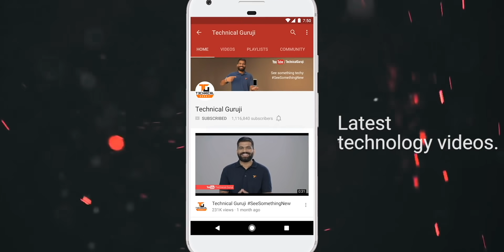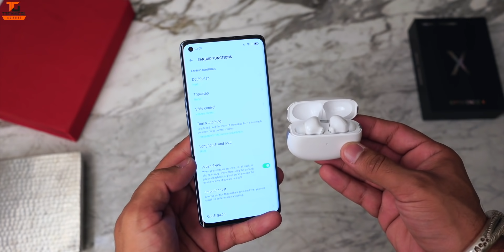These TWS Earphones Are Crazy Good | Oppo Enco X Unboxing & First Look🔥🔥🔥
Namaskaar Dosto, is video mein maine aapse Oppo Enco X ke baare mein baat ki hai aur share ki hai inhi Oppo Enco X TWS Earphones ki unboxing aur ek first look. Oppo Enco X ek premium TWS earphone hai Oppo ki taraf se jaha pe hamare paas hai ANC aur saath hi saath bahut hi advanced features available hai triple mic system aur DBEE 3.0 ke saath mein. Oppo Enco X ke liye Oppo ne DynaAudio ke saath collaborate kiya hai aur in Earphones ko design kiya hai. Yaha pe Bluetooth 5.2 hai aur aise mein battery bhi sahi hai. Mujhe umeed hai ki aapko yeh video pasand aayegi.